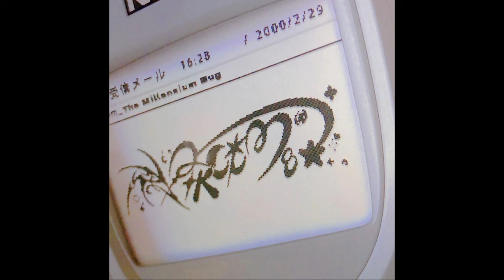(FREE) Playboi Carti x Pierre Bourne Type Beat - "Rockstar"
148 BPM, E Minor

To profit with this instrumental, you MUST purchase a License
must credit (karmin.prod)